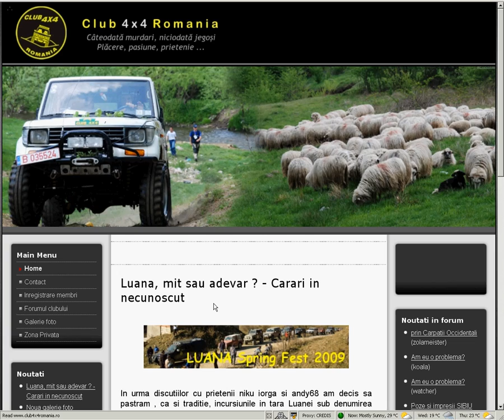How to access club4x4romania photo gallery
2 more clicks from the supposed 'dead end' :-)